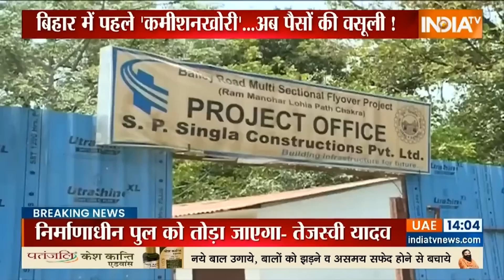Bihar Bridge Collapse: 1700 करोड़ बह गया...एक्शन के नाम पर सिर्फ दिखावा ! | Nitish Kumar | India Tv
Bihar Bridge Collapse: भागलपुर पुल हादसा पर बिहार में सियासी घमासान मचा है.. बीजेपी और दूसरी विपक्षी पार्टियां.. नीतीश सरकार पर अटैकिंग मोड में है.. तो वहीं, नीतीश सरकार पुल बना रही एसपी सिंगला कंपनी पर एक्शन की तैयारी में है